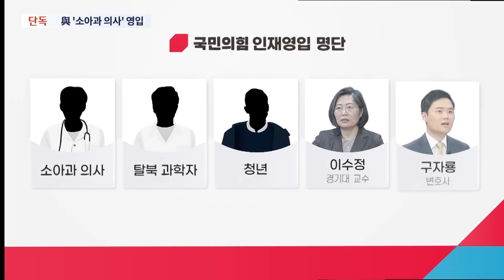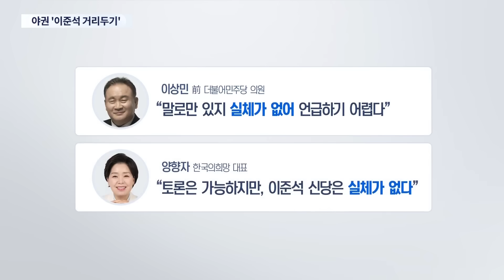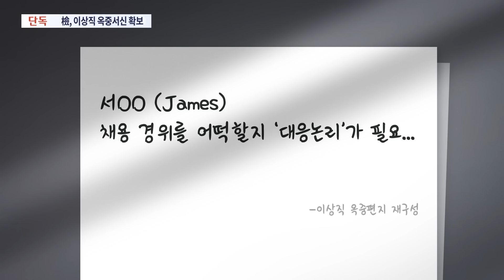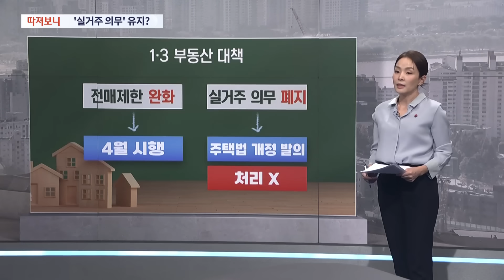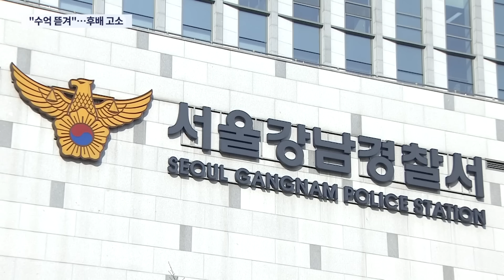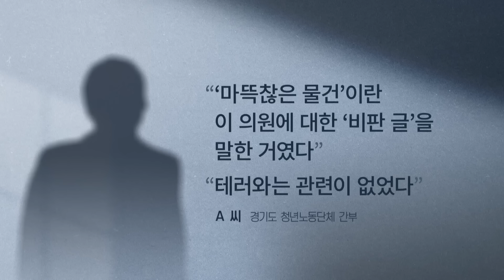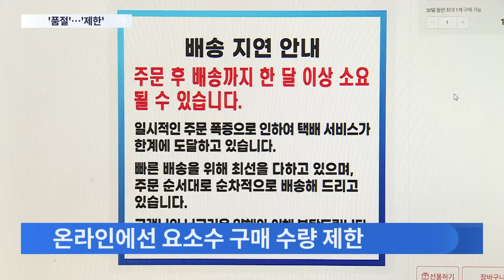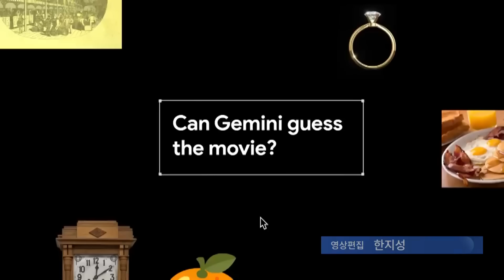[TV CHOSUN LIVE] 12월 7일 (목) 뉴스 9 - 인요한 혁신위, 42일만에 종료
● 인요한 혁신위, 42일만에 종료
● 비명계 "나치 닮아가"…이재명 겨냥
● 연말 앞두고 '대낮 음주단속'

📡 월~금 07:30 뉴스퍼레이드
📡 월        08:40 네트워크 매거진
📡 월~금 09:00 신통방통
📡 월~금 13:00 보도본부 핫라인
📡 월~금 14:30 사건파일 24
📡 월~금 17:20 박정훈의 정치다
📡 월~금 21:00 뉴스9
📡 토~일 14:00 뉴스현장
📡 토~일 19:00 뉴스7